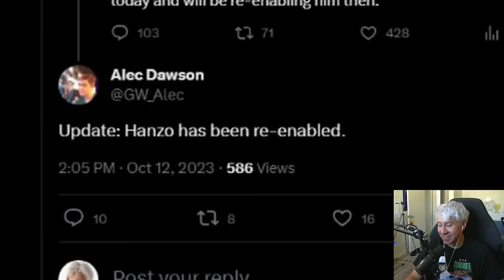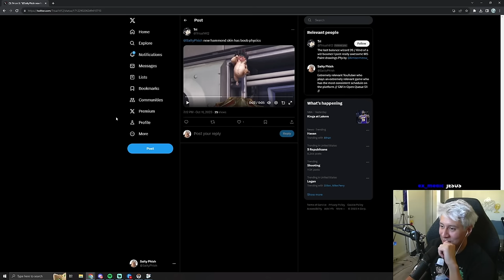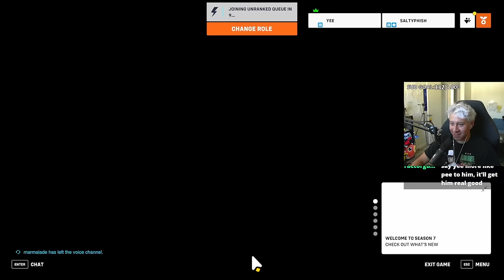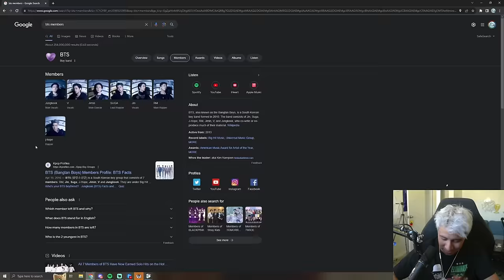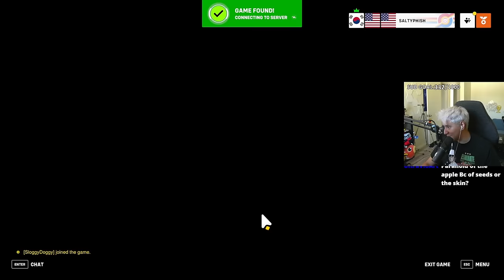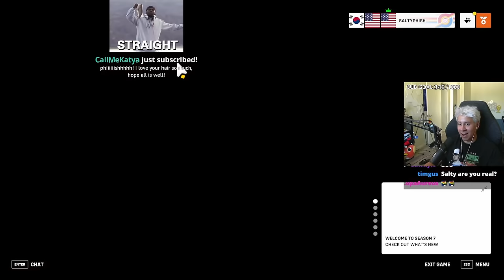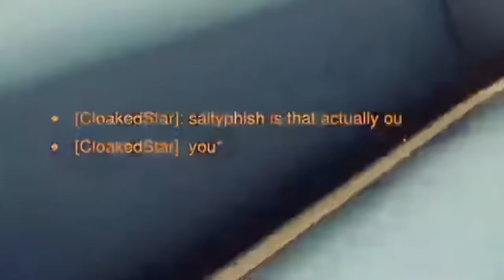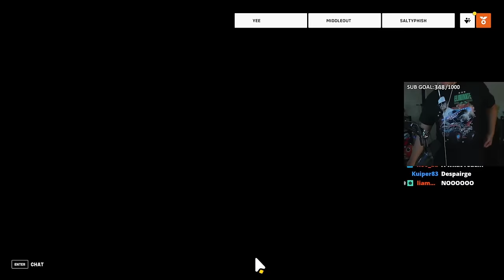The Day Overwatch 2 Removed Hanzo